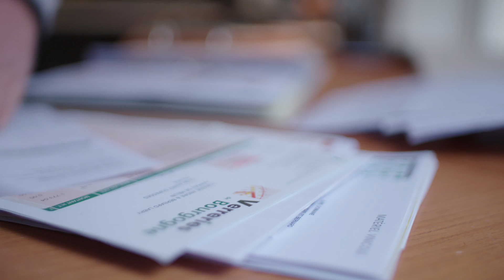Je suis... vigneronne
Sophie Labry est vigneronne à Auxey-Duresses en Bourgogne. "Vigneron c'est plusieurs métiers dans un métier" nous explique-t-elle. En s'appuyant sur son témoignage, le propos de ce film est de découvrir ce qui fait l'essentiel du métier en abordant ses différentes facettes :  l'entretien de la vigne, la taille, les vendanges, la vinification, la commercialisation, l'encadrement des salariés..., les activités incontournables, les compétences requises, d'entrevoir la ou les raisons, les motivations qui l'ont amenée à choisir cette voie, les satisfactions qu'elle en retire et, selon les cas, la ou les difficultés rencontrées.

Cette vidéo est proposée en 2 versions : une version gratuite de 3mn proposée ici pour avoir un aperçu rapide du métier et une version originale longue de 10 minutes disponible chez Educagri éditions en VOD et en DVD (le DVD regroupe les versions 3 et 10 mn)

Les métiers de la vigne et du vin recrutent à tous les niveaux de diplômes, du CAP à Bac+5  !